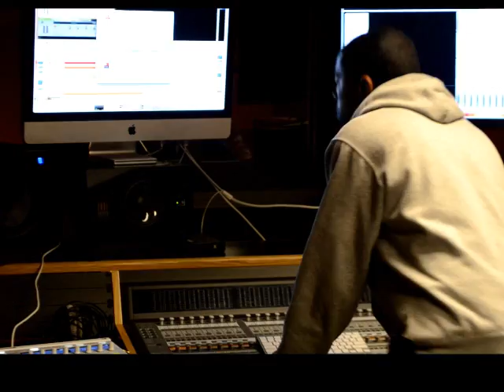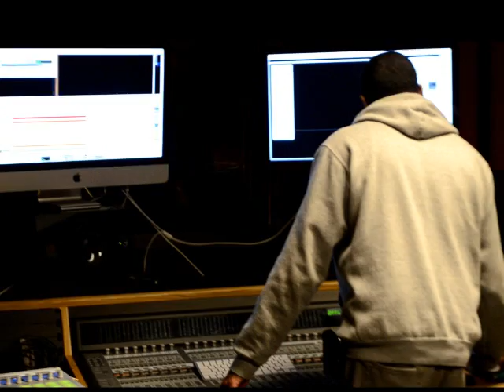Produced by Pamon beat session one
Fastlife beats